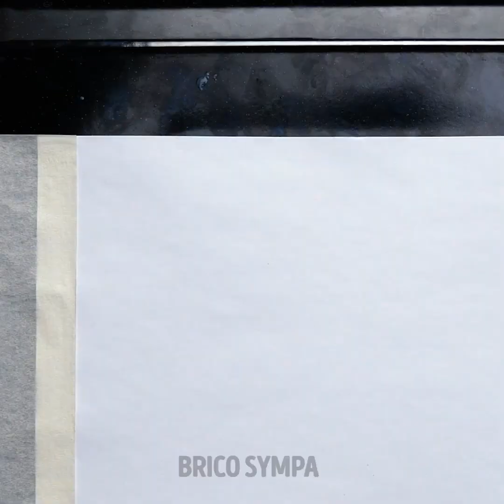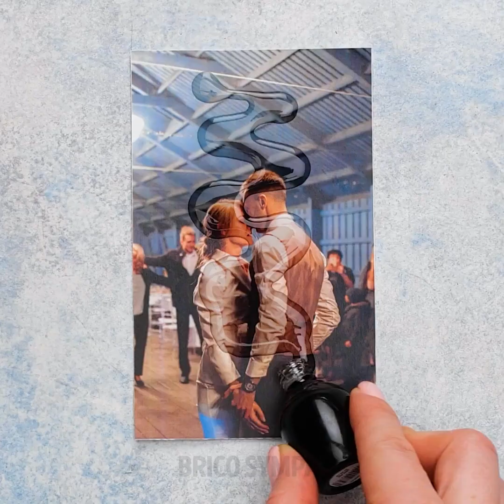LES 16 MEILLEURES IDÉES AVEC LES AFFAIRES DONT TU N'AS PLUS BESOIN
INCROYABLES IDÉES DIY AVEC DU MATÉRIEL RECYCLÉ

As-tu un tas d'affaires dont tu n'as plus besoin et qui prennent de la place dans ta maison ? Dans la vidéo d'aujourd'hui, nous allons te montrer comment utiliser toutes ces affaires et les transformer en incroyables projets DIY ! Alors, fais le tour de ta maison, prends toutes les affaires dont tu ne te sers plus et regarde cette vidéo. La première idée cool que nous allons te montrer est de créer une coque de portable avec de la mousse.

Tu apprendras également comment réaliser une expérience super drôle avec du savon. Cela t'occupera et t'amusera pendant un petit moment ! Si tu as cassé des assiettes dans le passé et que tu as besoin d'une solution rapide pour les réparer la prochaine fois que cela t'arrive, alors tu devrais regarder cette vidéo. Un petit indice ? Tu vas avoir besoin de colle pour cette astuce ! Oh, et tu apprendras également comment réaliser une bougie DIY à partir de vieux crayons gras cassés.

Enfin, assure-toi de regarder cette vidéo jusqu'à la fin parce que nous allons également te montrer comment réaliser des bocaux mignons de l'espace !

Horodatage :
1:16 – Coque de portable en mousse
3:44 – Expérience avec du savon
5:18 – Réparation facile pour une assiette cassée
6:40 – Bougie DIY avec des crayons gras
7:43 – Bocaux de l'espace